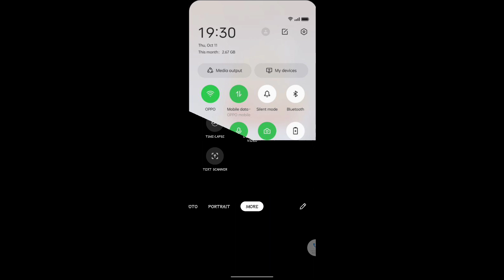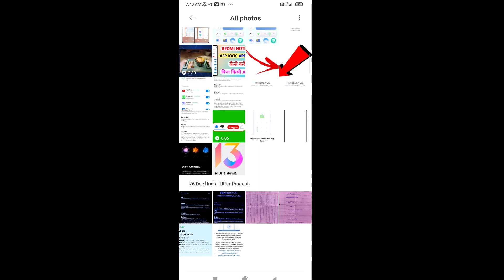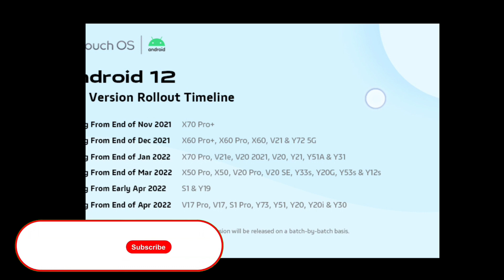Vivo V17 New Update - Funtouch OS 12 - Vivo V17 android 12 update - Vivo V17 update - Vivo V17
Follow on :-